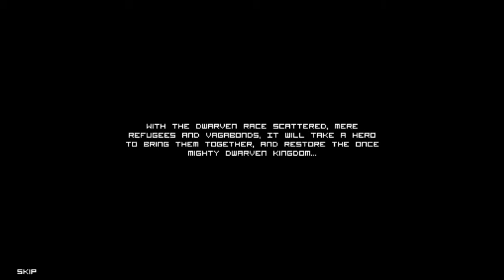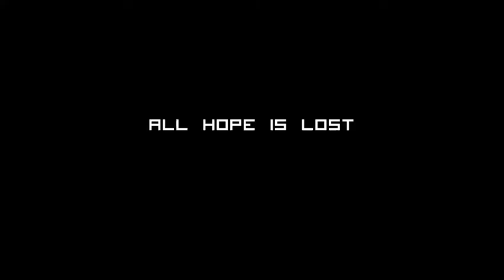Regions Of Ruin Gameplay [HD] [PC]